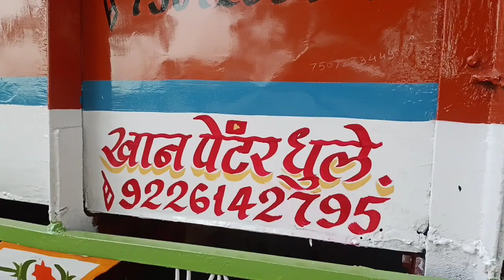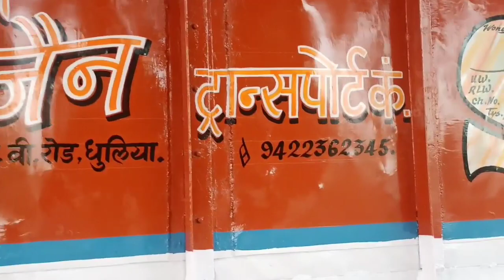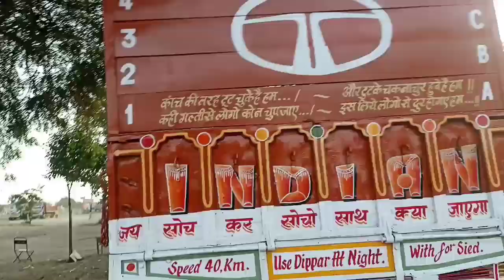Khan painter Dhulia,Truck modified, truck painting, zakas painting, bambat painting,